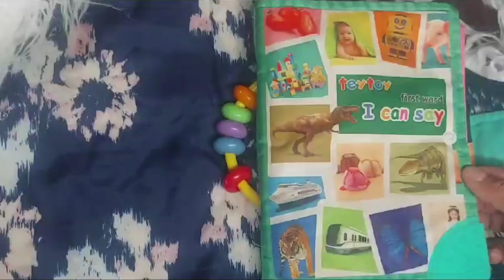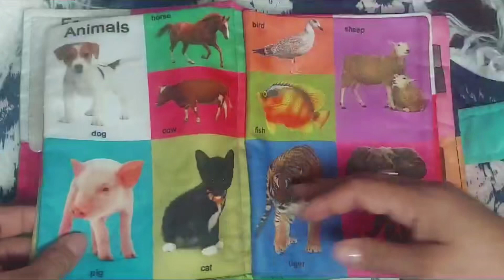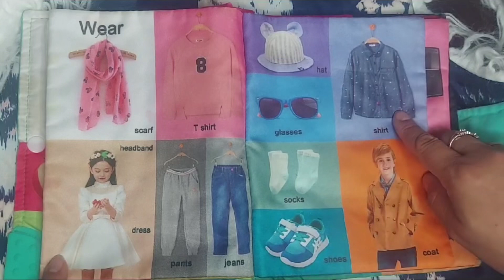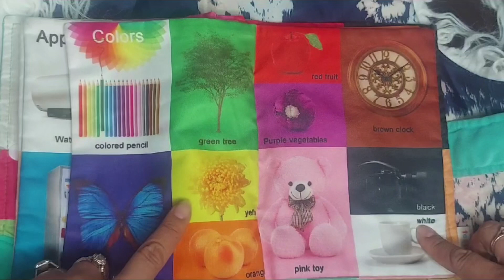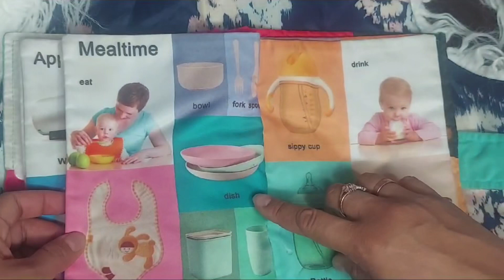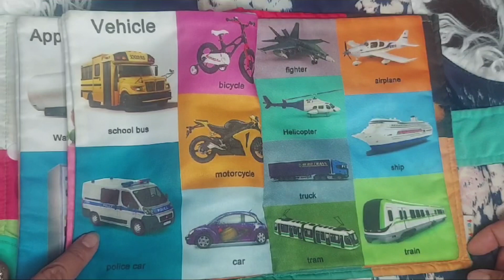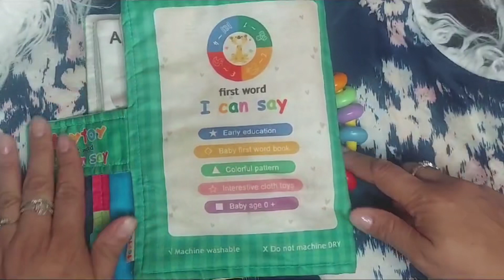Read-Aloud Baby Teetoy| First Word I Can Say!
Let’s say our First Words together !